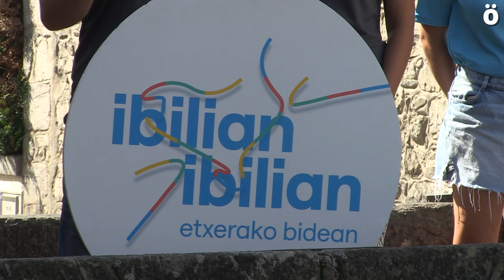Euskal presoen etxeratzeko prozesua bultzatzeko oinez Nafarroan zehar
Ibilian ibilian Nafarroako itzulia ekimena antolatu du Sare Herritarrak. Irailaren 29tik urriaren 2ra, Lesakatik Berriozarrera, gau eta egun, herrialde osoa zeharkatuko duen martxa ibiltaria izanen da presoen etxeratzea aldarrikatzeko Nafarroan eginen duten erronka berria. Guztira 74 errelebo, 72 orduz atsedenik gabe, 352 kilometroko ibilbidea osatuko dute euskal presoen etxeratzearen aldeko aldarriarekin.